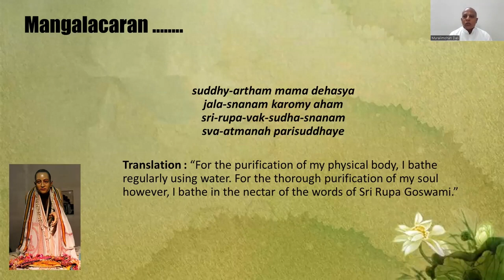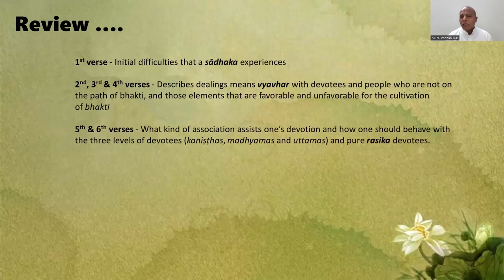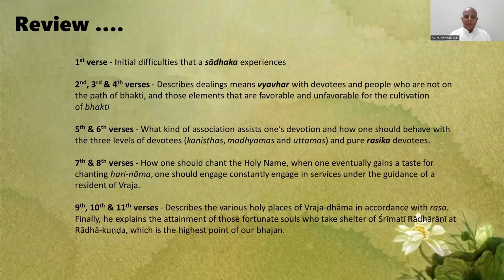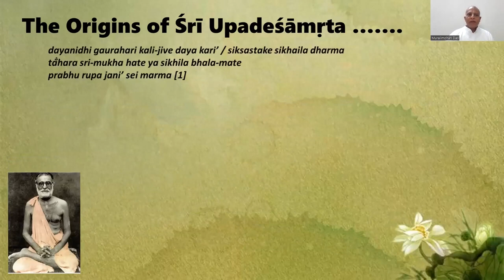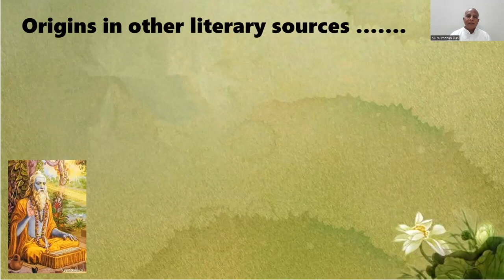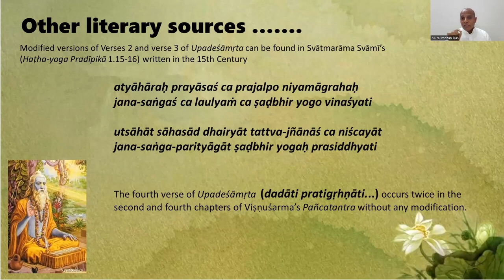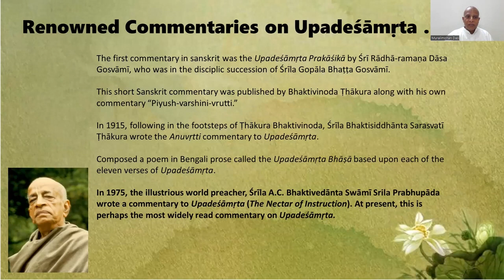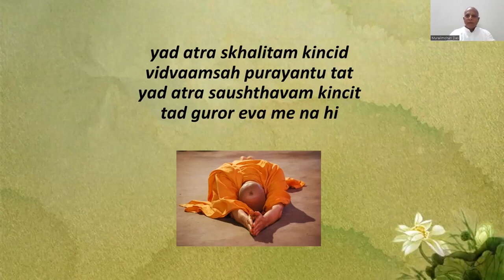Sri Upadeshamrita (NOI) - Introduction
Muralimohan Das - This Sri Upadeshamrita written by Srila Rupa Goswami is the gem of all existing literatures, because it is Srila Rupa who wrote what is in the mind of Sri Caitanya Mahaprabhu and what He desired to preach to the world. And it is only by Srila Prabhupada's mercy that now this book is widely read around the globe.
Introduction covers that it is originated from the lotus mouth of Sri Caitanya Mahaprabhu, and later, Sri Rupa compiled the intructions he had heard.